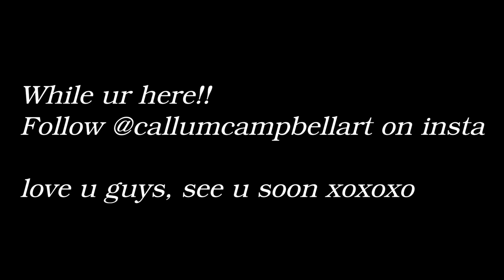Surprising My Bestfriend With A Custom 5000$ Painting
In this video I surprise my best friend with a custom painting of a dream like landscape! The painting depicts two people lying in a meadow, surrounded by flowers with mountains and trees in the background. The painting took over 70 hours to create and was made with oil paints.